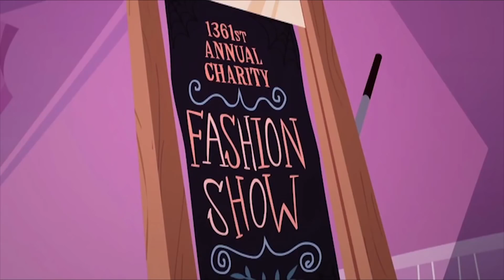Monster High Türkiye 💜🎃Ponpon Kızlar Takımı🎃 💜1. Bölüm💜çocuklar için çizgi filmler